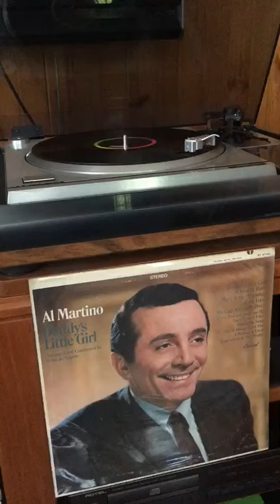Daddy’s Little Girl : Al Martino